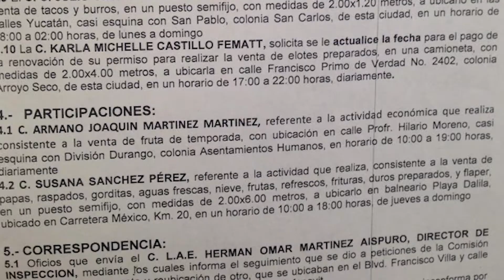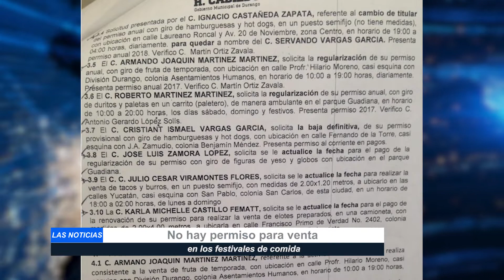NO HAY PERMISO PARA VENTA EN FESTIVALES DE COMIDA; ASEGURAN QUE LOS EVENTOS SON GRATUITOS